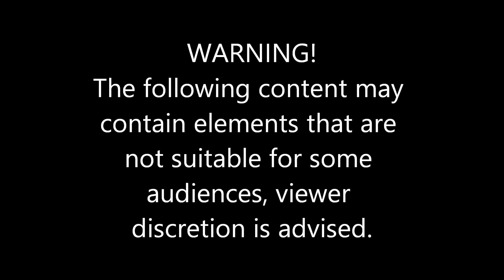ATS S9 Ep 2